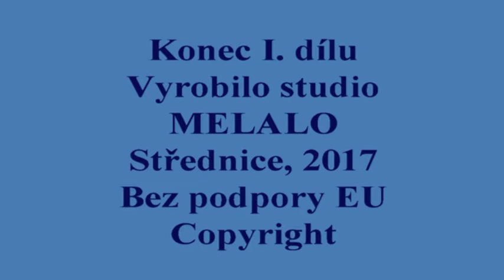20171012 Čtvrtek I. díl Bečvy